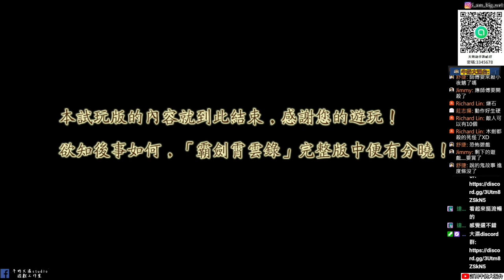【霸劍霄雲錄】體驗版 又是燧石|熟悉的無方飛劍 |申無名|泰山天玄門 |牛奶大濕台(大濕配音)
2.如果有喜歡天地劫手遊的朋友，可以加入大濕的LINE社群
密碼:3345678